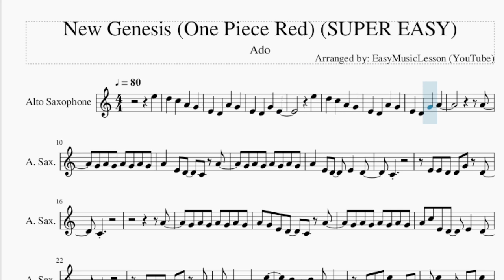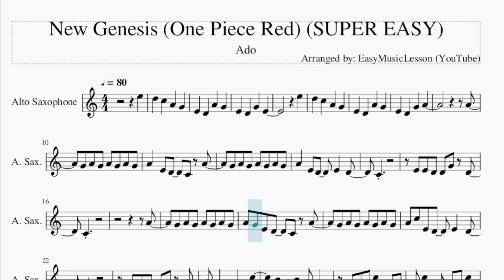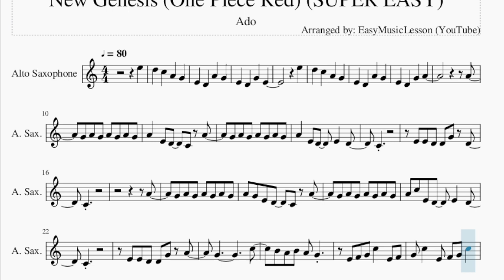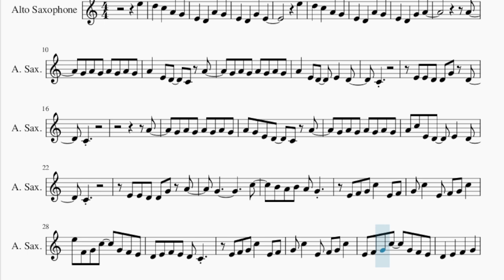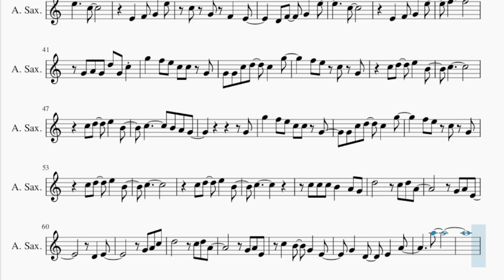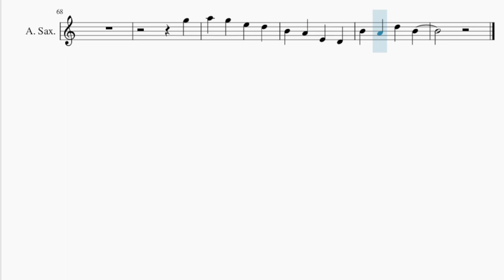SUPER EASY Alto Sax Sheet Music: How to play New Genesis (One Piece Red) by Ado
Comment and let us know how the videos have helped you. It keeps us going! :)Here is a sheet music/tab video on the song New Genesis (One Piece Red) (SUPER EASY) by Ado on the alto sax. A alto sax sheet music arrangement which is transposed to notes that are easily played by alto sax, for the song New Genesis (One Piece Red) (SUPER EASY) by Ado.

EasyMusicLesson teaches you to play the your favorite instrument, through well-arranged sheet music so that you too can learn how to play New Genesis (One Piece Red) (SUPER EASY) by Ado on the alto sax as fast as you can. A alto sax sheet music with backing tracks to help your play the song better.

Chords of Saxophone arrangement:
D# Maj   F Sus 4   C Sus 4   F Maj   D# Maj   F Sus 4   C Sus 4
F Maj   C Min   D# Maj   F Min   G Min   C Min   D# Maj   F Min
G Min   C Min   D# Maj   F Maj   G Min   C Min   D# Maj   F Sus 4
G Min   G# Maj   A# Maj   F Min   C Min   G# Maj   A# Maj   F Min
D# Maj   G# Maj   A# Maj   F Min   C Min   G# Maj   A# Maj
C# Maj   F Min   G# Maj   C Min   F Min   G# Maj   C Min   F Min
G# Maj   C Min   F Min   G# Maj   C Min   G# Maj   F Min   D# Maj
G# Maj   F Min   G Min   D# Maj   F 7 Sus 4   C Sus 4   C Min 7
F 7 Sus 4   C Sus 4

Melody notes of Saxophone:
E4   D4   G4   E4
E5
E4   D4   G4   A4
A4
G4 A4 G4 A4 G4 A4 G4
A4   E4 D4   C4 A4
A4   E4 D4   E4   D4
C4
E4 E4 D4 D4 G4 D4
C4
A4
A4 G4 E4 D4   C4 A4
A4 C5 E4 D4   E4   D4
C4
E4 E4 D4 D4 G4 A4
G4           C5
B4 A4 B4 A4 G4
E4 F4 G4 C5   E4 F4
G4 C5   E4 F4 G4 C5
E5 F4 G4 C5   G4 F4 E4
D4 E4 F4 E4 D4 C4
E4 F4 G4 C5   G4 F4 E4
D4   E4   F4   G4
E5     C5
D4 F4   G4   E5
C5
E4   F4 G4   E5
F5
G4 A4 G4 D5 G4 C5
G5   F5 E5 C5 C5 G4
G4 G4 C5 D5   C5   G5
F5 E5 C5 G4
C5 D5   E5   B4
C5
G4
G4 C5 D5   C5   G5
C5
C5
C5 C5 C5 B4   A4 G4
D4   E4
A5
G5
B4   A4   D5   B4